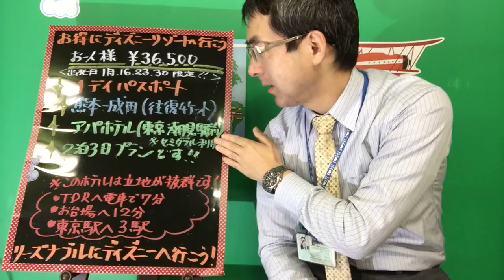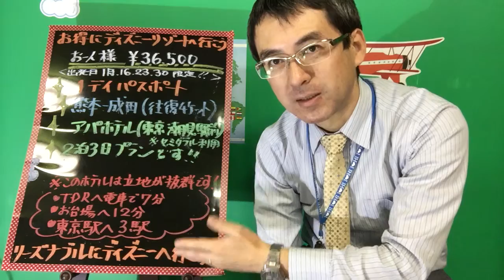熊本発着ジェットスター利用東京ディズニーリゾート３日間（１デイパスポート付）｜ウィルツアー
ジェットスターを利用した東京ディズニーリゾートの激安パックです。コノツアーでお泊まり頂くアパホテル東京潮見駅前はディズニや東京駅、お台場などどこへ行くにも便利な場所に立地しています！